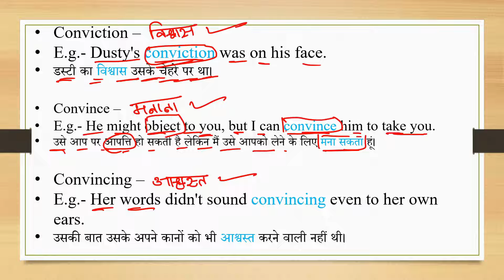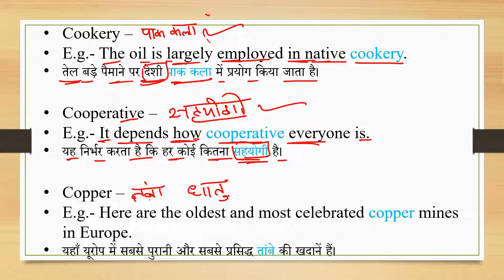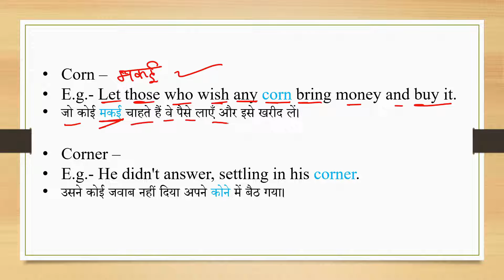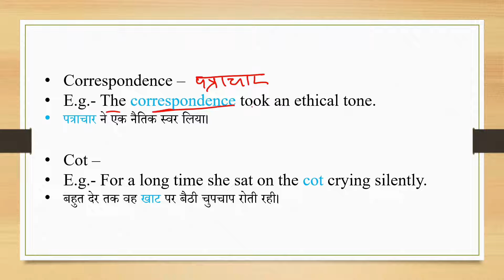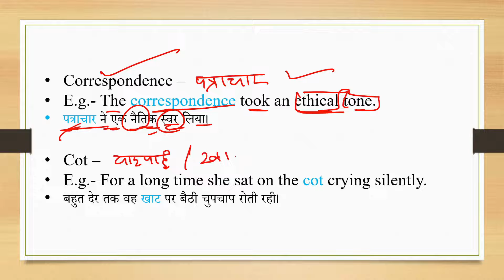18th Sept 2022 EveryDay Vocab Class-46 | English Vocabulary kaise strong karen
18th Sept 2022 EveryDay Vocab Class-46 | English Vocabulary kaise strong karen

Arihant Everyday Vocabulary more than 6100 words

Hello Friends !!
Welcome to a new video of EVERYDAY VOCABULARY SERIES.
Here you can learn some amazing words everyday, our target to learn only 10 words everyday.
Video will upload everyday and each video content only 10 minutes. So please invest only 10 mins from yours 24hours day sheduled and improve your vocabulary skill.

दिन के सिर्फ 10 मिनिट में आप काफी कुछ सीख सकतें हैं।
इसलिए आप सभी को आग्रह करता हूं की please मेरे साथ जुड़ कर English को आसान करदो।

                           ।। 🙏🏻धन्यवाद 🙏🏻 ।।

             MOST SEARCHES
how to improve English vocabulary
how to improve English knowledge
daily useful word
English kese aasan hoga
har roz English word kahan se sikhen
best vocabulary class
what is the weak point of English
What are 10 vocab words?
What are the 100 common words?
What are the 20 most used words?
What are 5 interesting words?
What are 10 interesting words?
How can I learn 100 new words?
What are some good big words?
What are some rich vocabulary words?
What are vocabulary words examples?
What is a vocab word?
What are the 4 types of vocabulary?
everyday vocabulary pdf
vocabulary
100 daily use english words with meaning